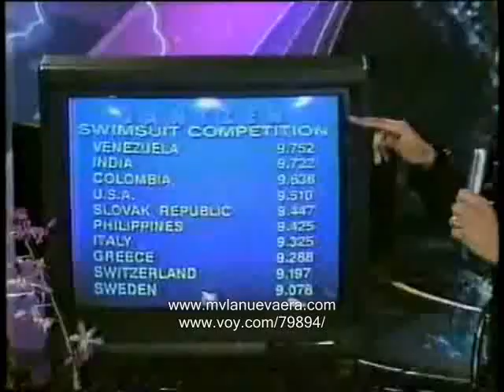MINORKA MERCADO, MV 1993